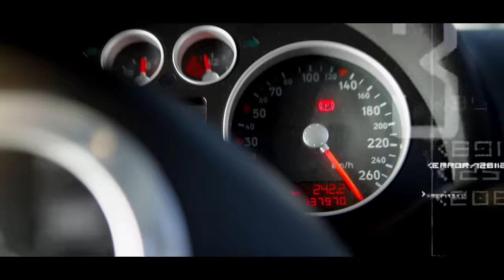Gari Yangu (OG)-Carlos N Tz ft Young Daresalama & Abbah Process (Official Video)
Okay!Gari Yangu (Original Version) video ya ngoma mnayoipenda na mliokuwa mnaisubiria sana hii hapa.Imefanyika DSM na mtayarishaji "Joma" Usiache kuishea link kwa wana wako wote wakitaa.Shea ili waelewe kuwa hii ndio original song.Tufikishe viewer kibao basi.Usiache na kusubscribe.Insta yangu ni @carlosn_tz

Also found in: itune,applemusic,shazam,deezer,boomplay,tidal,google play,spotify,amazon music,touchtunes etc.